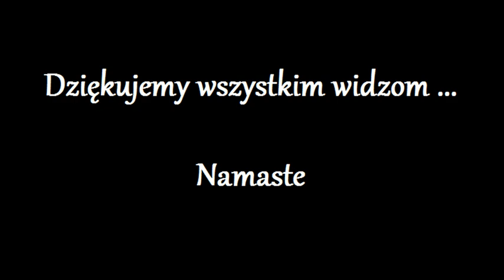Odnowienie Komorki 240.0 - Jacek -